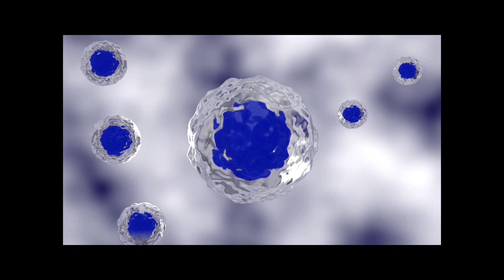White To Brown Fat Conversion-Increase Thermogenesis + Health Boost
Today we would like to introduce another installment to our amazing Weight loss Series, although this formula packs in much more than just weight loss benefits, its also contains a plethora of health benefits as well.

As you may know, obesity is a major global health issue, affecting all age groups. Obesity increases the risk of several serious human diseases, including cardiovascular disease, type 2 diabetes, cancer and so much more.

Our beautiful and amazing physical bodies contain two completely different types of fat.

White fat, or white adipose tissue (WAT), stores your energy in large fat droplets that accumulate around the body. The accumulation of fat helps keep you warm by literally providing insulation for your organs.

However, In humans, too much white fat isn’t a good thing. It leads to obesity. Too much white fat around the midsection may also create a higher risk of heart disease, diabetes, and other diseases.

Unlike white fat, which expands as a result of consuming more calories than we burn off, brown fat plays a different role in the body.

While white fat is mainly used to store energy, brown fat keeps the body warm by burning calories once it is activated.

Brown fat, or brown adipose tissue (BAT), stores energy in a smaller space than white fat. It’s packed with iron-rich mitochondria, which is how it gets its color. When brown fat burns, it creates heat without shivering. This process is called thermogenesis. During this process, the brown fat also burns calories.

Located in small pockets throughout the body, most mammals use brown fat (and its closely related cousin beige fat) to stay warm. In humans, if you have more brown or beige fat, you are more protected from metabolic disease.

Brown fat also improves insulin sensitivity, decreases levels of type 2 diabetes, improves glucose homeostasis, decreases the risk of hyperlipidemia while also helping to control blood sugar and increase fat-burning metabolism, and play an important role in bone health and bone density. In addition, brown fat activation is also shown to increased irisin and adiponectin which are both are hormones that centenarians seem to have abundant quantities of.

This formula works to Convert white fats into brown fats in areas that will benefit the body aiming for optimal health. This will not eliminate all white fat as white fat is definitely needed and serves it purpose as it stores energy, insulates, and cushions the body in times of stress or when a fall is sustained. It also secretes important hormones and immune-modulating signals that regulate the metabolism and immune system. However, it will push to eliminate or and convert the excess white fats that are causing harm into brown fats.

This formula also boosts Early B-Cell Factor 2 Proteins for purposes of aiming to push even more brown fat cell conversions.

-LISTEN AT A LOW/COMFORTABLE VOLUME

- YOU CAN TRANSITION INTO A MEDITATIVE STATE WHILE LISTENING FOR ADDED BENEFITS.

*While Belief is very important, please make sure to drink plenty of pure water to maximize the effects of the frequencies.